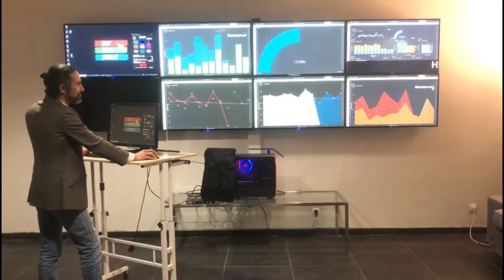WarRoom 8 screens (video wall software solution)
In January 2022, here are 8 TVs for our VideoWall